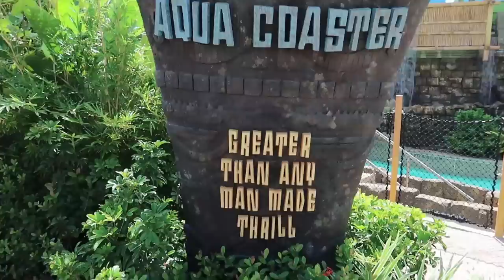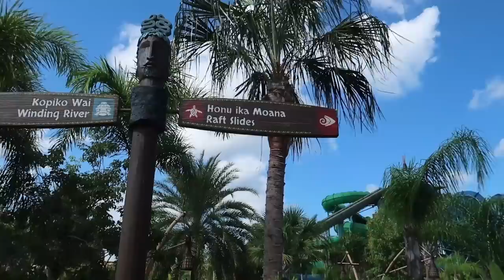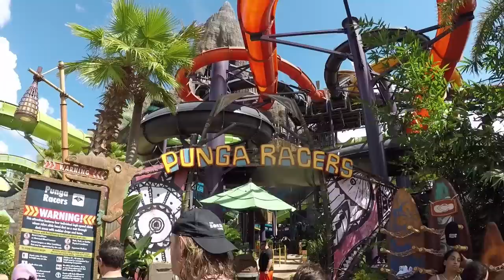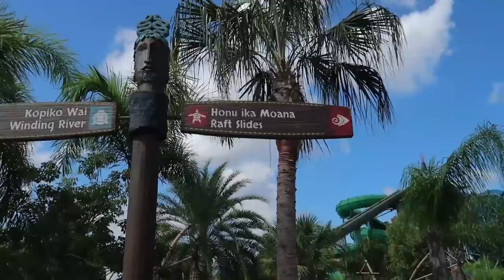Family Fun Day at Volcano Bay | First Visit to Universal Orlando's Volcano Bay Water Park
Endless summer here in Orlando as we have a family fun day at the Volcano Bay water park.

More proof the summer never ends here in Orlando. We take our first visit to volcano bay water park here in Orlando during the second week of October. We'll check out a few of the volcano bay rides, like the volcano bay lazy river and the other one which I call the crazy river. But without a doubt, when consider an Orlando water park, the Volcano Bay Universal needs to be at the top of every ones list of things to do in Orlando. I will go as far as to say Volcano Bay Universal is the best Orlando water park and we doing your Orlando vacation planning, you need to seriously consider this Orlando water park. This Universal Studios water park is so well themed it definitely should be on the list of Orlando theme parks, not just water parks.